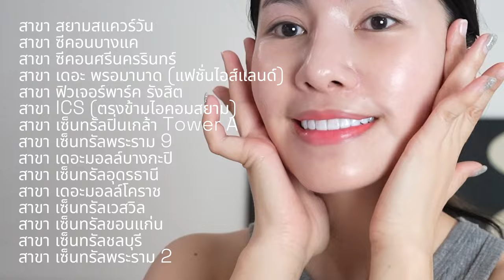รีวิวทำ Pico Way ที่กังนัมคลินิกครั้งแรก!! ผลลัพธ์เซอร์ไพรส์สุดดด | mininuiizz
รีวิวทำ Pico Way ครั้งแรก!! ที่กังนัมคลีนิค แค่ 999 บาท ผลลัพท์แบบว่าคาดไม่ถึงจริงๆ ตอนทำเป็นไง พักฟื้นนานมั้ย เลือดสาดมั้ยดูในคลิปเลยค่าาา